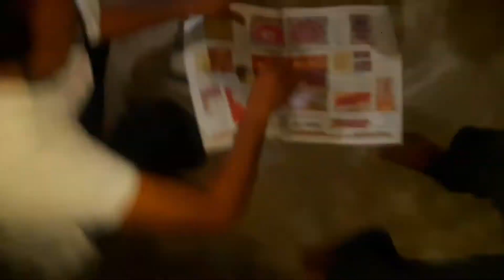गाँव ~ Diwali special vlog ~ Meri job बाव~ Diwali Celebration |Diwali Special Video| गोवर्धन